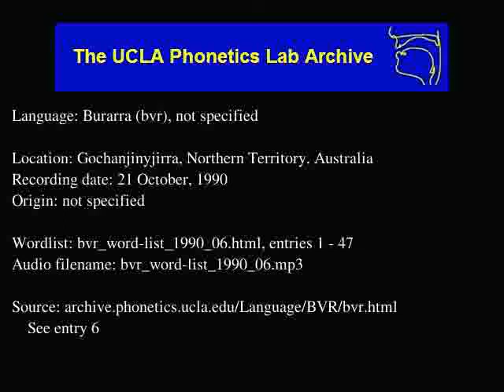Burarra audio: bvr_word-list_1990_06